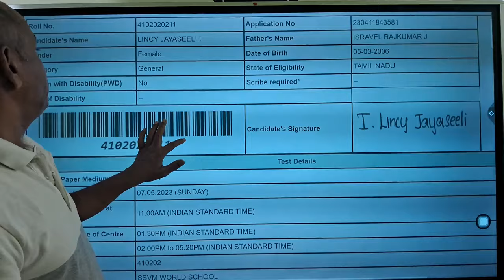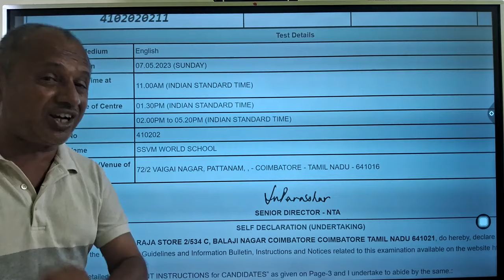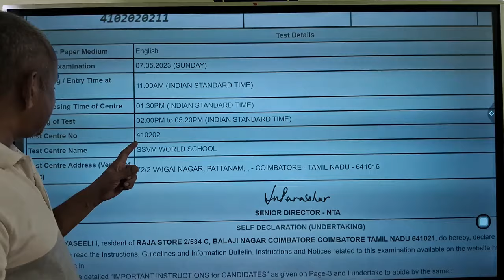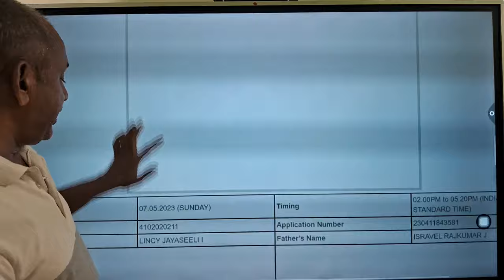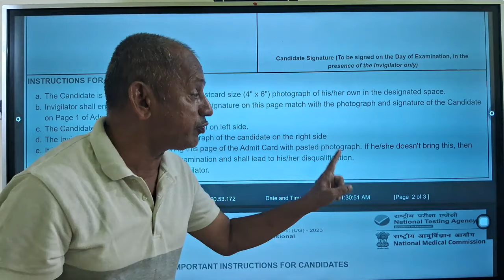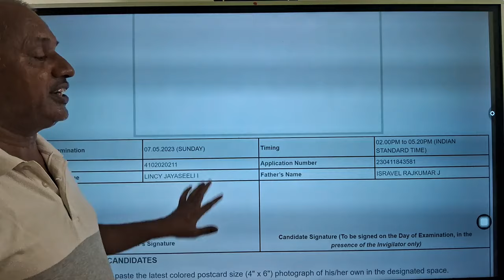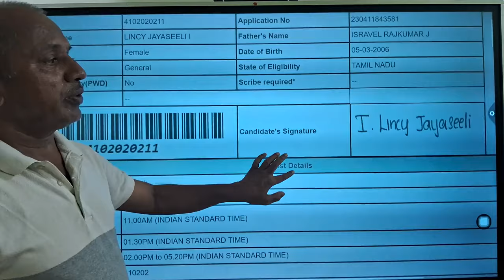NEET Admit Card Sample & Important Instructions | Admit Card எப்படி இருக்கும் ?